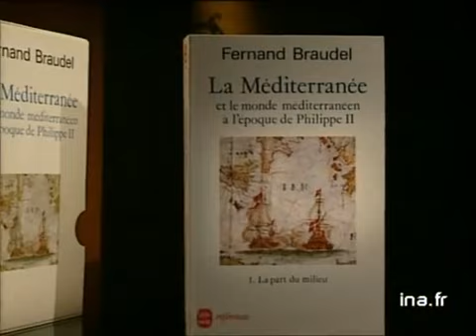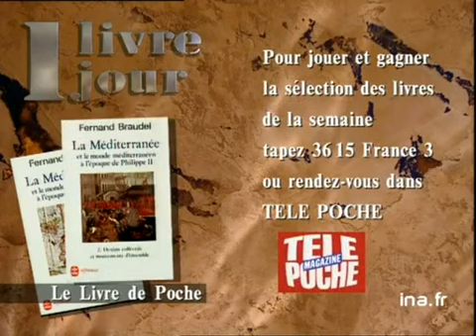Fernand Braudel : La Méditerranée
31 mars 1993
Olivier BARROT présente le livre de Fernand BRAUDEL "La Méditerranée", qui parait en trois volumes dans une collection de poche. Images d'archive INA